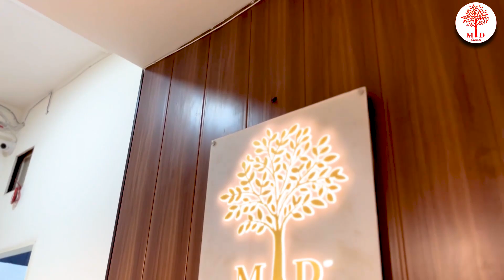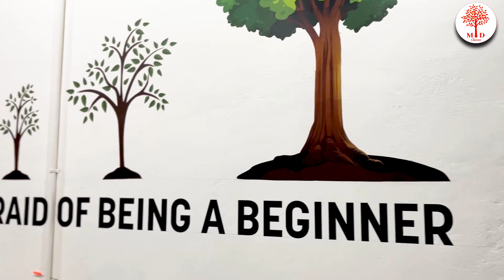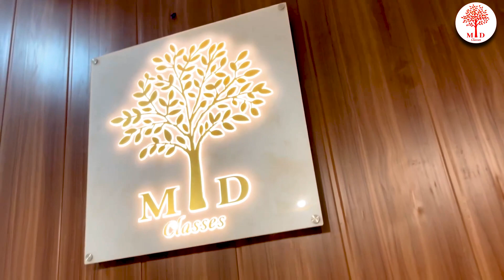🔥NEW OFFICE SHORT TOUR MD CLASSES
RAILWAY GROUP D 2022 CLASSES | MATHS IMPORTANT QUESTION | MD CLASSES